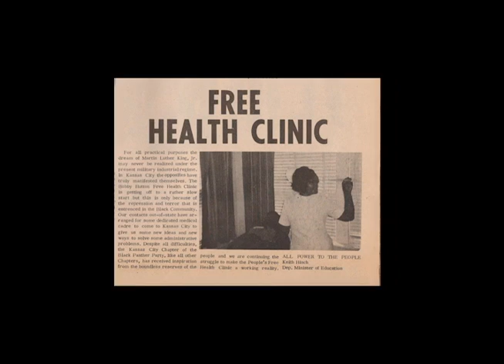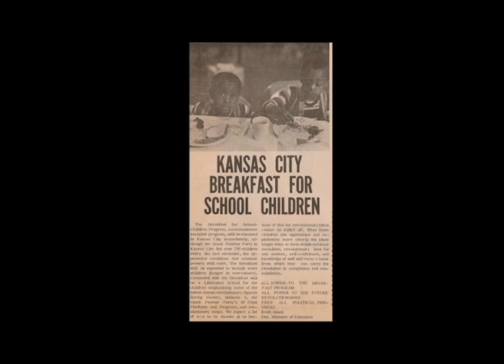Rough Cut Trailer